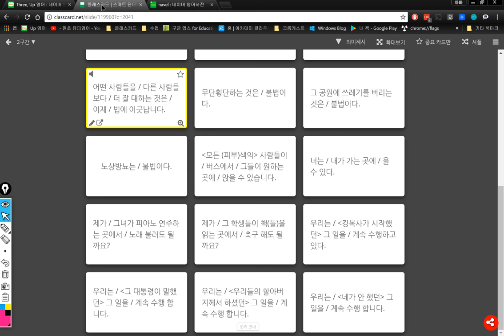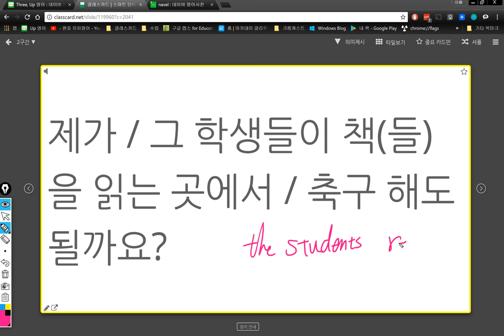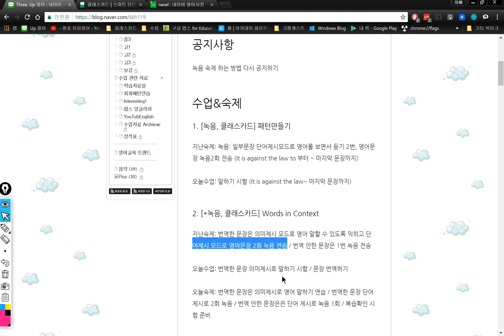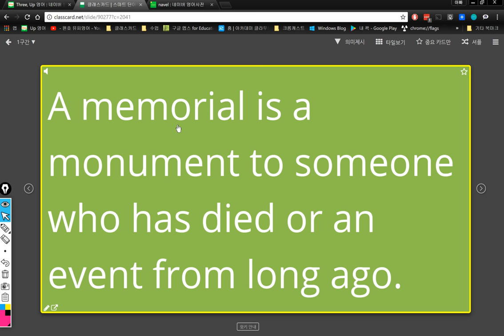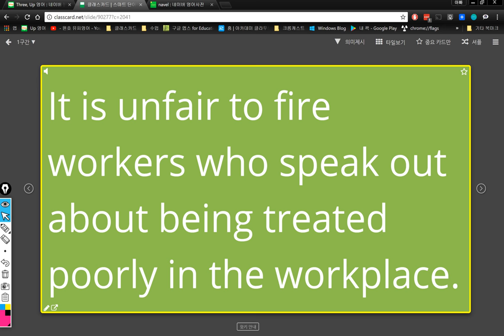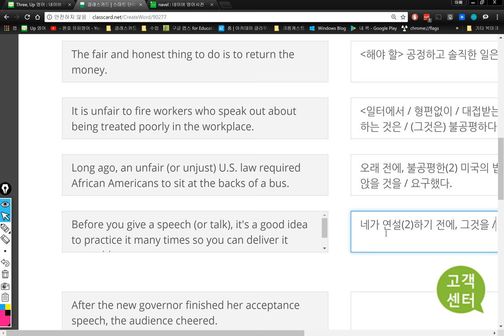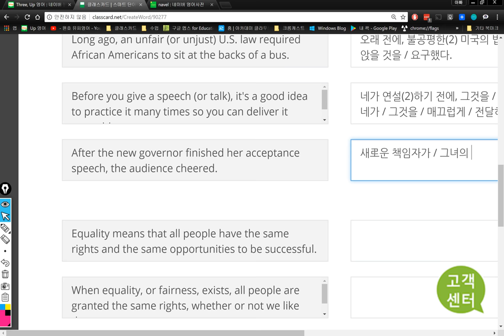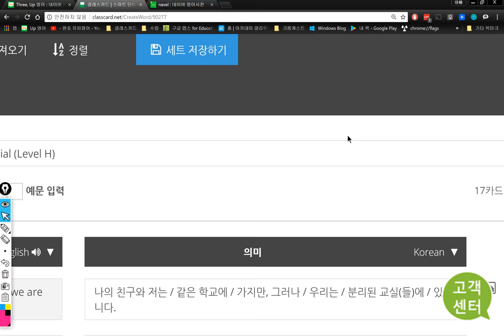3반 2018 02 07